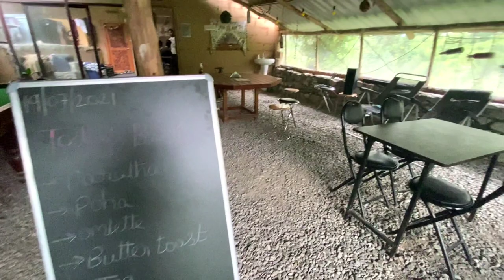OUR TREEHOUSE TOUR IN JIBHI 📍| The Hidden Burrow 🏡| Beautiful treehouse in mountains 🏔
Hey guys,🤗

Our treehouse tour is finally here! The treeshouse name is - Adbhut owned by ‘The Hidden Burrow’ . Website is mentioned below in case you want to check out :-

☺️Let’s become friends on Instagram - Adventures_of_bg